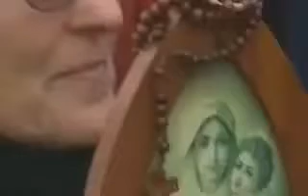Conclave escolhe o Cardeal alemão Joseph Ratzinger como Papa.avi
O Conclave que elegeu o Cardeal Alemão como o Papa Bento XVI.